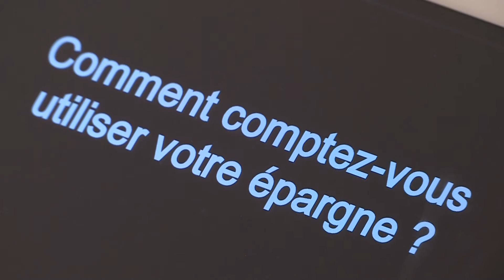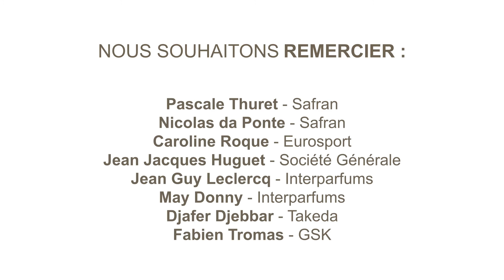"Comment comptez-vous utiliser votre épargne ?"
Cette vidéo a été réalisée pour les Rencontres parlementaires de l’épargne salariale 2015 qui se sont tenues le 22 septembre 2015 à Paris sur le thème : "l'Epargne salariale, ça bouge !".